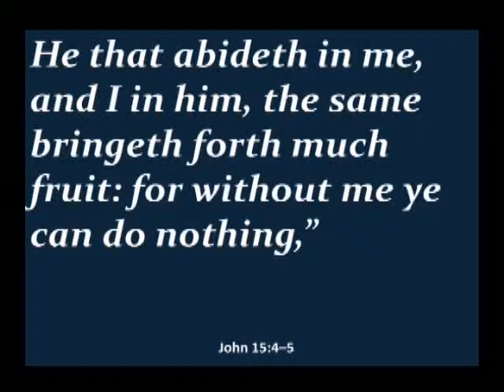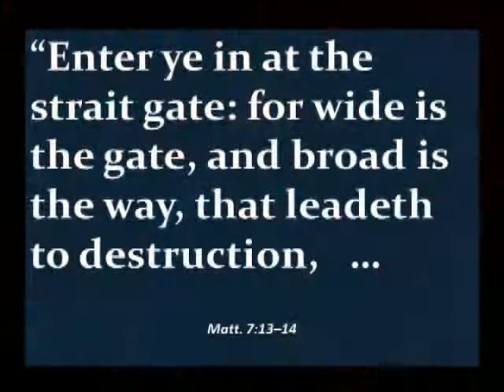OO @LHIM Bible Study Highlight Ephesians 5 8-7-2013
OO @LHIM Bible Study Highlight  Ephesians 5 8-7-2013z``